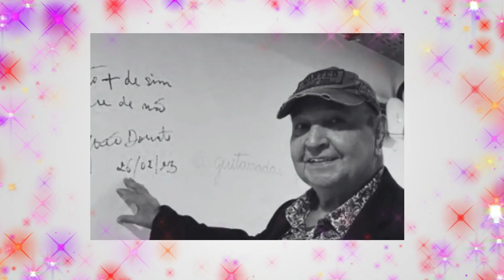R.I.P. - 6 Famous Personalities Who Died Today (07/17/23) & Recently | SAD & DEATH NEWS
Hi, welcome back to our FAMOUS IN AMERICA channel.
In today's video, we're going to remember some irreplaceable talents in the entertainment world that have unfortunately left us recently. Today, a curious fact, we have some Brazilians on our list, but before starting this journey of great tributes, we would be deeply happy if you could leave your like and enjoy this video, because this small but super important gesture helps us a lot to continue sharing these simple tributes with all of you.
Check out today's honorees:

00:31 - Number One: Judith James.
Film, TV and Broadway producer Judith James died July 14, aged 86, from cancer in Santa Barbara, CA. The news was revealed by his son, Jackson. Judith was Richard Dreyfuss' faithful producing partner for many years and has worked on projects such as Quiz Show, Mr. Holland's Opus and Eleanor: In Her Own Words.
His collaboration with Dreyfuss began with the 1987 star-studded documentary Funny, You Don't Look 200: A Constitutional Vaudeville, which James also co-wrote. Dreyfuss and James executive produced the 1994 Quiz Show, which received four Academy Award nominations, including Best Picture and Best Director for actor Robert Redford. James was also a co-producer of Mr. Holland's Opus, the 1995 film that earned Dreyfuss his second Academy Award nomination for Best Actor, having won for 1977's The Goodbye Girl.
In addition, the duo also produced a telefilm, including Prisoner of Honor (1991).

02:50 - Number Two: Jerry Bradley
Incomparable music industry executive Jerry Bradley, best known for his role in American country music, passed away today, July 17, 2023, aged 83, according to a statement issued by his family. As head of RCA Records in Nashville from 1973 to 1982, Bradley was fully involved in the marketing and creation of country music's first platinum album, Wanted! The Outlaws, which reached that milestone in 1976.
Bradley's most significant value to Nashville was as a record executive, who best understood the perfect way to blend Music City's commercial goals with the mainstream's ever-increasing tastes for diverse country sounds.

04:21 - Number three: Elise Finch
CBS New York is mourning the loss of its meteorologist Elise Finch, who died suddenly at the age of 51 this weekend, the station announced Sunday. The cause of his death has yet to be determined, but Finch is known to have died in a hospital, according to a statement from WCBS. Finch joined WCBS-TV in 2007 as the station's weekend weatherman and quickly became part of the week's morning news team, along with co-hosts Mary Calvi and Chris Wragge. Last September, she joined Cindy Hsu on the 9am news. Finch was on air at the station last Friday, July 14th,  exactly two days before the station announced her death.A sad loss not only for the broadcaster but for all of us viewers.

05:12 - Number Four: Julius "JUICE" Crosslin.
Julius Crosslin, former standout at Amarillo Palo Duro High School in Amarillo, passed away on July 15, 2023 at age 39. The actual cause of his death has not been released, although there are indications that it may have been a heart attack. However, these speculations have not been confirmed so far. Crosslin, who was affectionately nicknamed "Juice", had a notable football career playing for Oklahoma State University (OSU) from 2003 to 2007.

07:08 - Number Five: João Donato.
The Brazilian multi-instrumentalist João Donato de Oliveira Neto or João Donato as he became known in the artistic world, died at the age of 88 in the early hours of this Monday, July 17, 2023, IN THE CITY OF Rio de Janeiro - Brazil, as a result of a series of health problems. He recently had an infection in his lungs and was hospitalized with pneumonia. Donato had been intubated since the week before last. In addition to piano and accordion, his declared passions, Donato was also an arranger, singer and composer.

09:08 - Number Six: Palhinha
Brazilian footballer Vanderlei Eustáquio de Oliveira, better known as Palhinha, died today, July 17, 2023, aged 73 in a hospital in Minas Gerais - Brazil, where he was hospitalized due to an infection. The actual cause of death has yet to be revealed. Palhinha played as a striker for several Brazilian clubs, including Cruzeiro and Corinthians and also played for the Brazilian national football team. After his retirement as a player, he dedicated himself to a career as a coach and also as a businessman. Palhinha also acted as a sports commentator for a brief period of time on Brazilian TV.

09:53 - Our video ends here guys, and if you got here and liked the content, don't forget to subscribe to our channel and turn on the notification bell to receive the next content. Thank you very much and a blessed week to all.